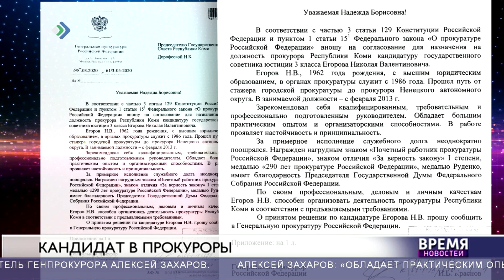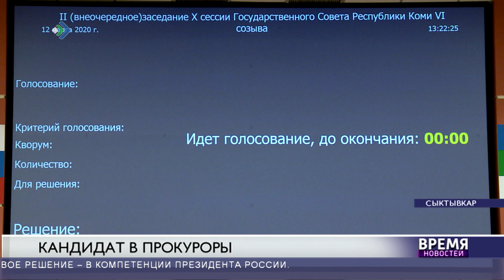Кандидат в прокуроры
Госсовет согласовал назначение на должность Прокурора Коми 57-летнего Николая Егорова
Сейчас в аналогичном статусе он работает в соседнем Ненецком округе. Причём с 2013 года. А до этого успел наработать опыт в Ленинградской области.